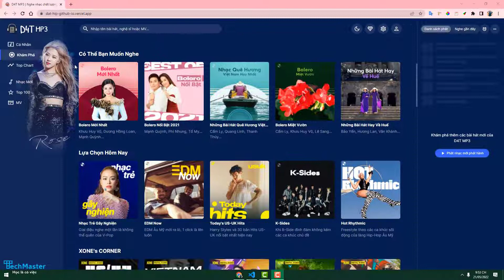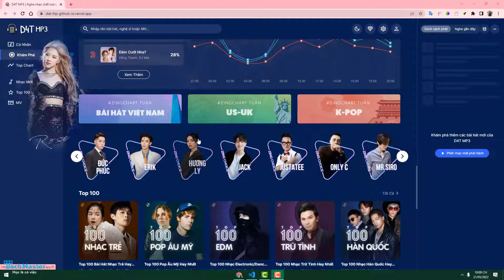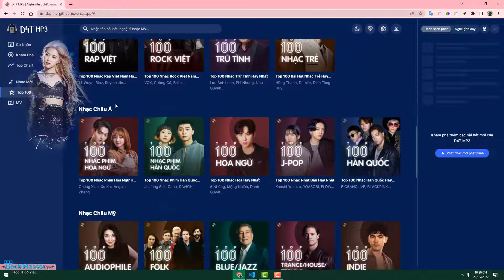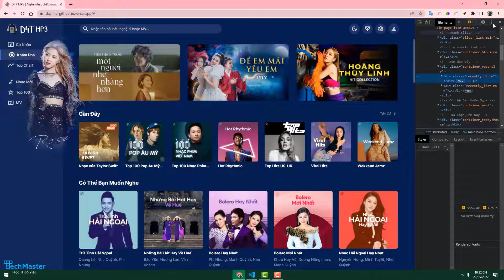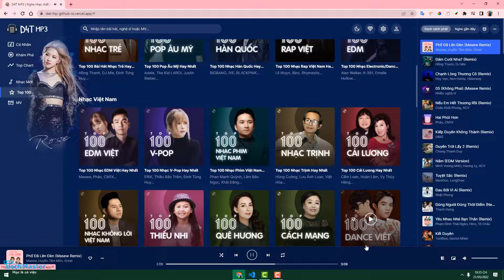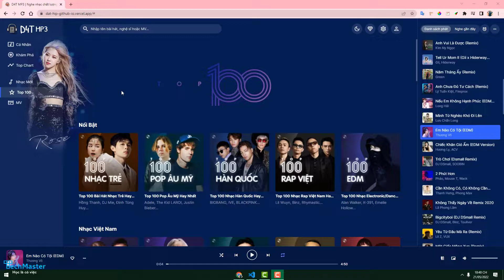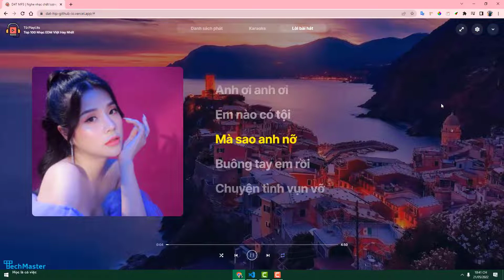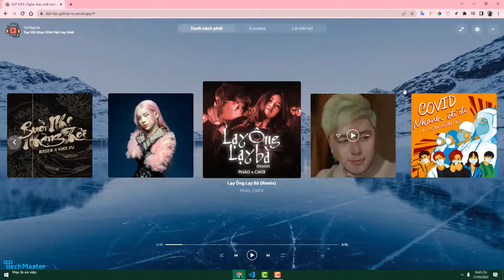Project Web tĩnh: D4T MP3, học viên Huỳnh Tiến Đạt, lớp Web Frontend 21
Học viên Huỳnh Tiến Đạt
Lớp Web Frontend + React.Js 21
Giảng viên hướng dẫn: Bùi Văn Hiên
Cơ sở 2: Tầng 12A, tòa nhà Viwaseen Tower, số 48, Tố Hữu, Lê Văn Lương kéo dài, Hà Nội
Trang web được xây dựng với chủ đề là trang web nghe nhạc.